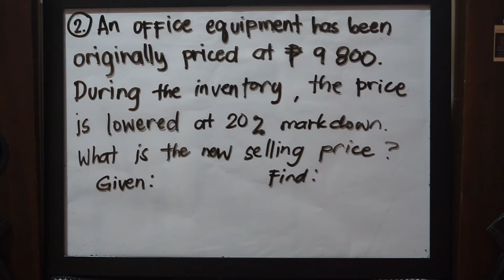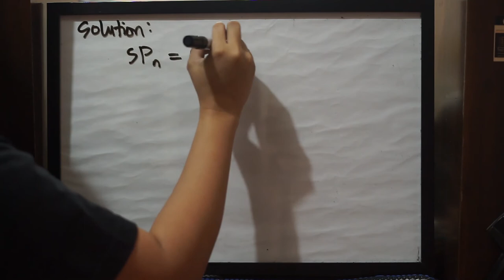BUS.MATH_MARKDOWN_PROB2